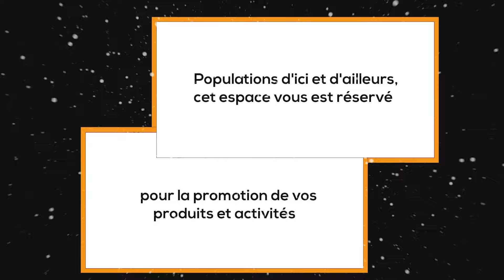Coupé d’Etat manqué contre Talon : KOOVI CONDAMNE LE SILENCE DU PARTI LES DEMOCRATES (ZOZOPPOSANTS)